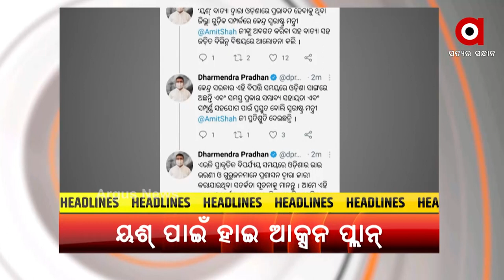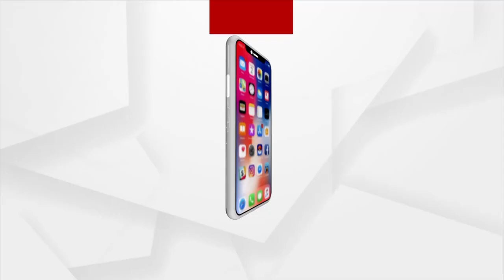Headlines 9 PM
+ ଭୟଙ୍କର ରୂପରେ ମାଡି ଆସୁଛି ବାତ୍ୟା ୟଶ୍...
+ ୟଶ୍ ମୁକାବିଲା ପାଇଁ ପ୍ରସ୍ତୁତ ରାଜ୍ୟ ସରକାର...
+ ବାତ୍ୟାର ମୁକାବିଲା ପାଇଁ ବସିଲା କେନ୍ଦ୍ରର ହାଇ ଆକ୍ସନ୍ ପ୍ଲାନ୍...
+ ପିଲାଙ୍କ ପାଇଁ ବିପଦ ନୁହଁ କୋଭିଡ୍ ତୃତୀୟ ଲହର...